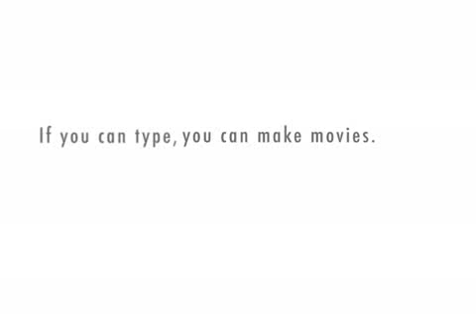Jokes &amp; Cusses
Jokes and Cusses